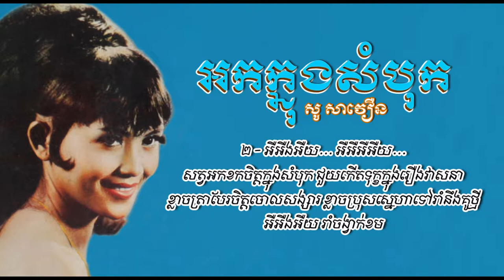អកក្នុងសំបុក - សូ សាវឿន - Ork Knong Sambok - So Savoeun